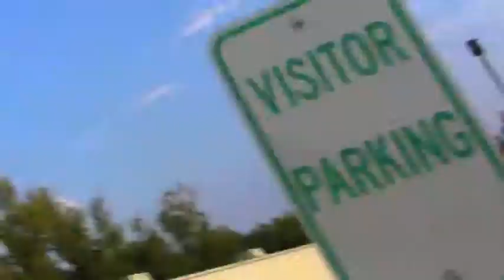ViiniTV visits Nomacorc